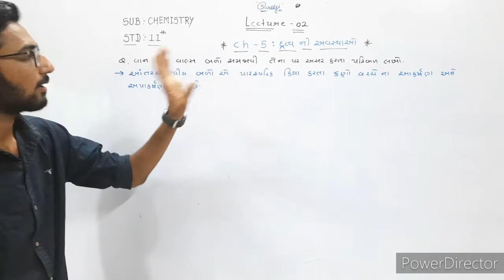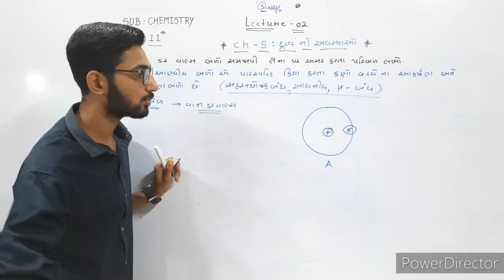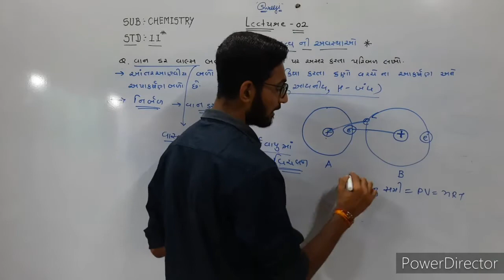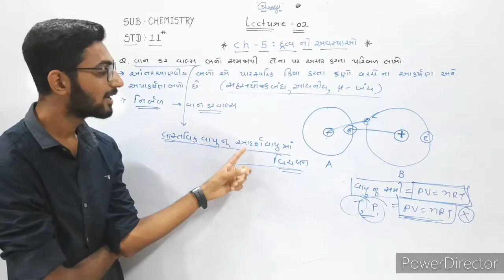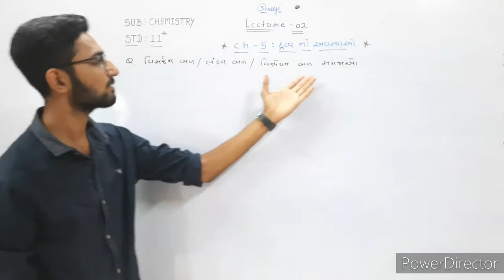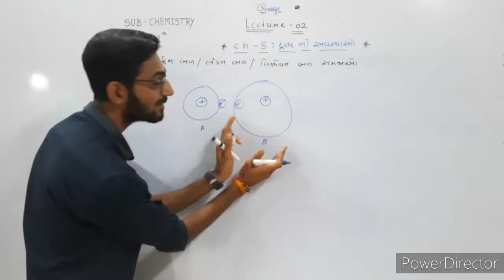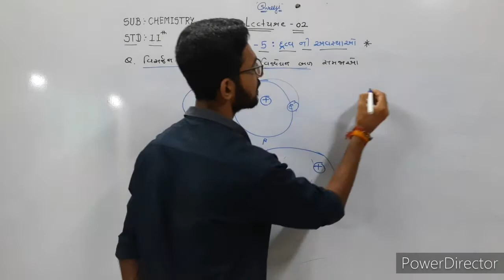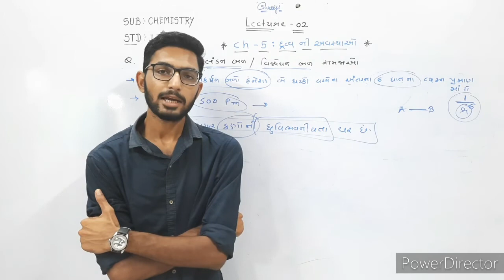Chemistry Std-11 Ch-5 Lecture-2